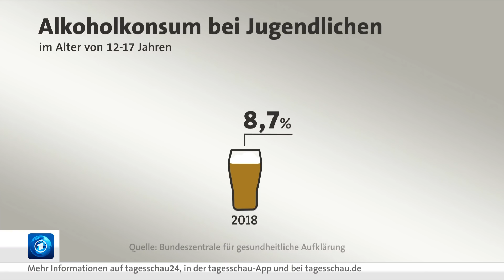Alkoholkonsum von Jugendlichen erreicht Tiefstand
Die meisten Jugendlichen in Deutschland haben ihren ersten Alkoholrausch mit 16. Insgesamt trinken die 12- bis 17-Jährigen aber immer weniger - so eine aktuelle Studie der Bundeszentrale für gesundheitliche Aufklärung .